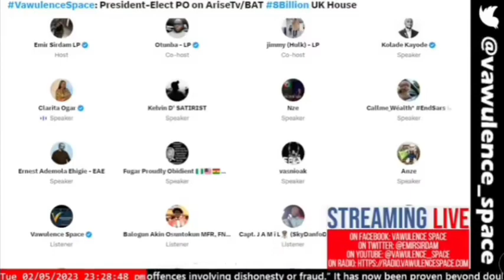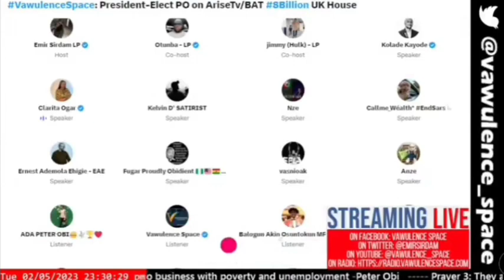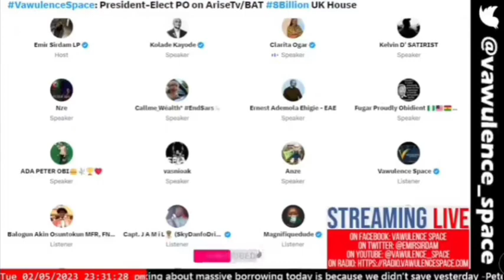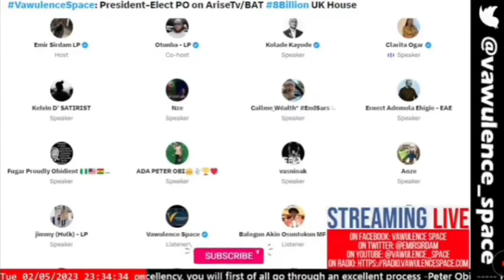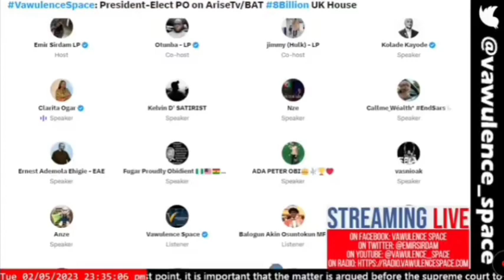Peter Obis's Arise Interview. Clarita Ogar on the VawulenceSpace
If Tinubu is sworn in. Clarita Ogar's Submission on the VawulenceSpace